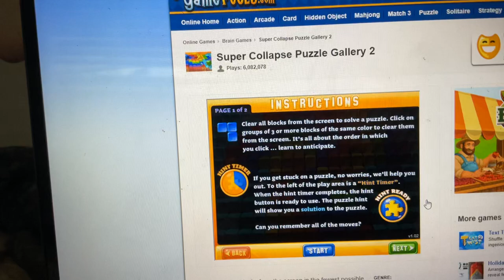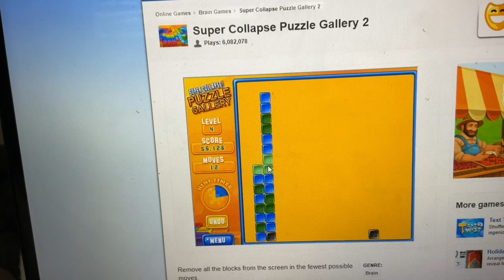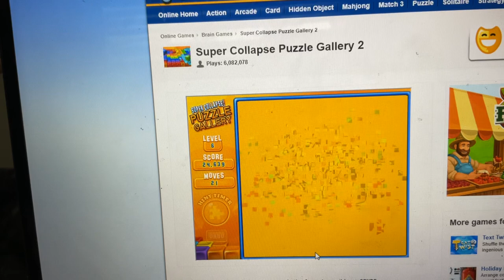Super Collapse Puzzle Gallery July 4 2023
Puzzle List
1. Windowpane
2. Sprinkler
3. The Row Bomb
4. Ace Of Hearts
5. Volleyball
6. US Flag
7. City Of Brotherly Love
8. Chorus Line
9. Snail
10. Bullet Train
11. Boomerang
12. Kamon
13. Coffee
14. Changing Guard
15. Descent